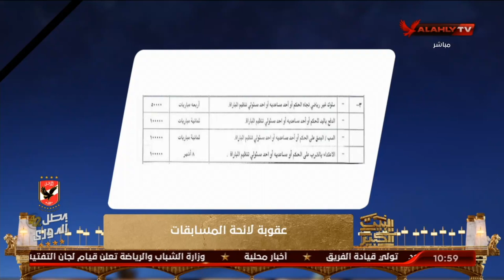القوصي عن واقعة "ضرب ساسى بالقفا للحكم": "مش أول مرة يعملها" واتحاد الكرة غض البصر عنه